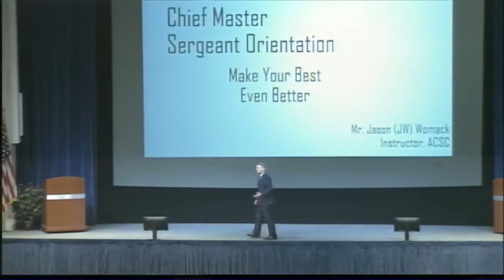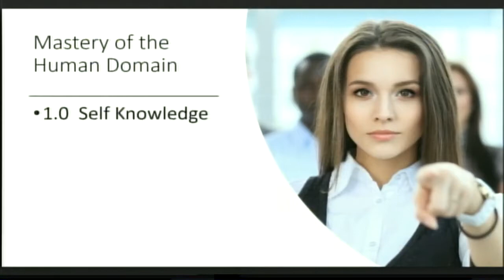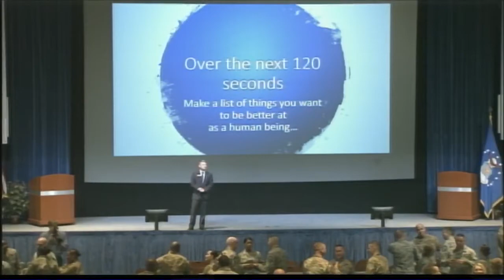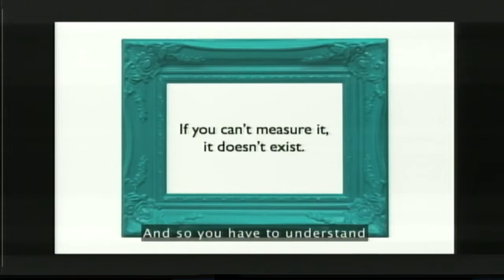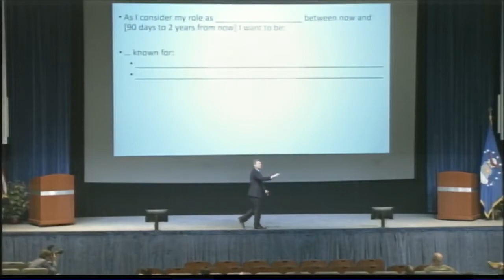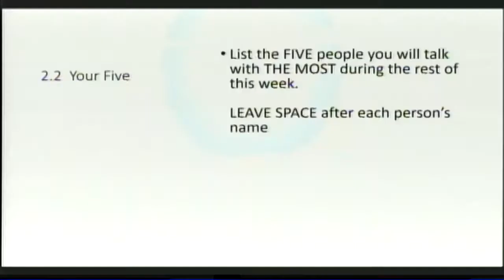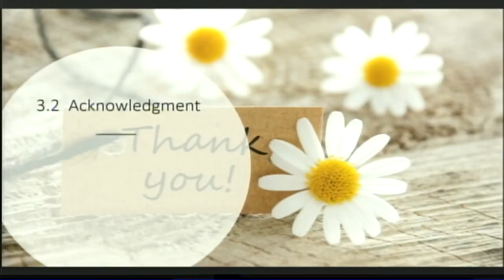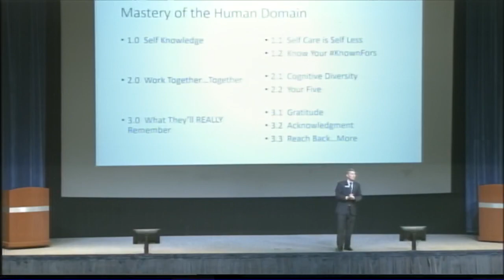2019 Chiefs' Orientation presentation-Making Your Best Even Better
Jason Womack presents how to Make your Best even Better

Collaborate with us and share your ideas and success stories.

Download the Air University Mobile App